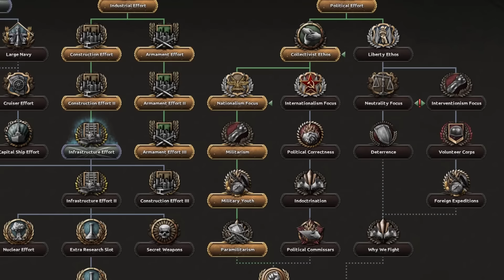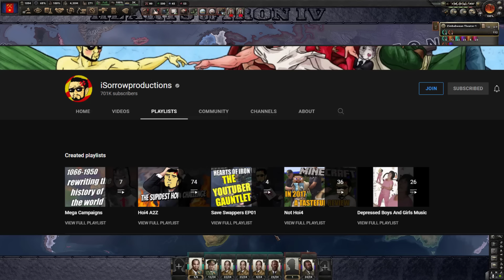The Hearts Of Iron 4 A-Z Finale